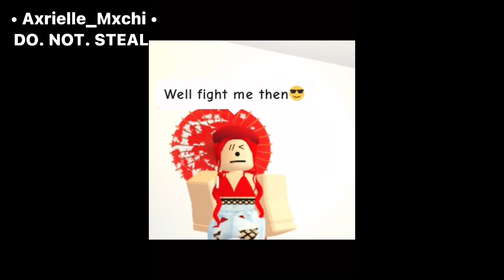How 5 yr olds respond to bullies(meme)